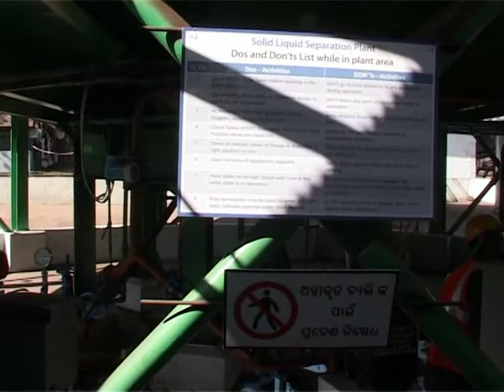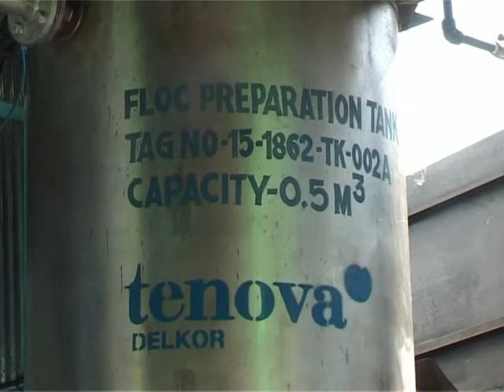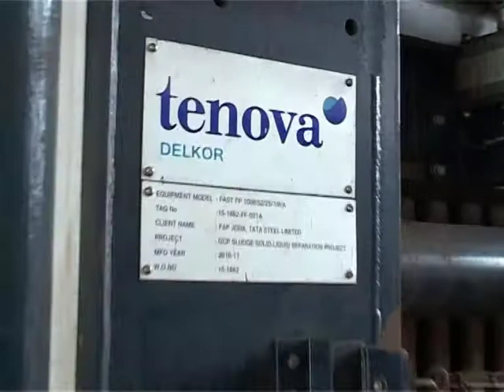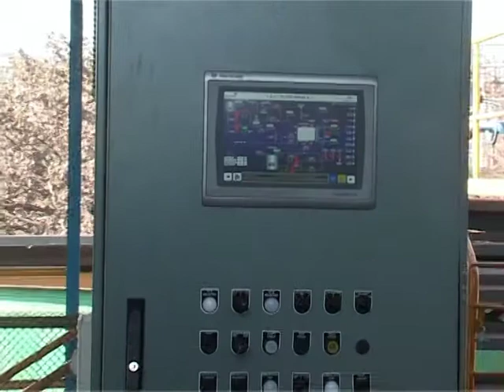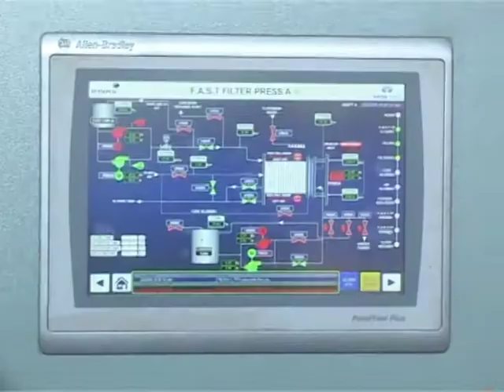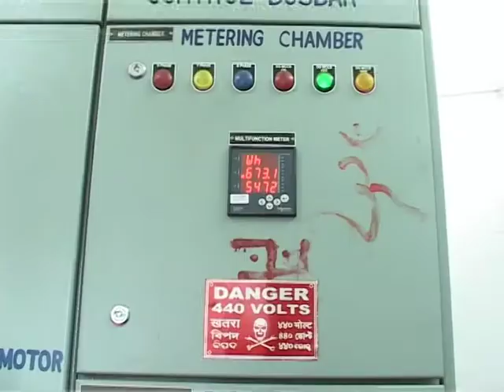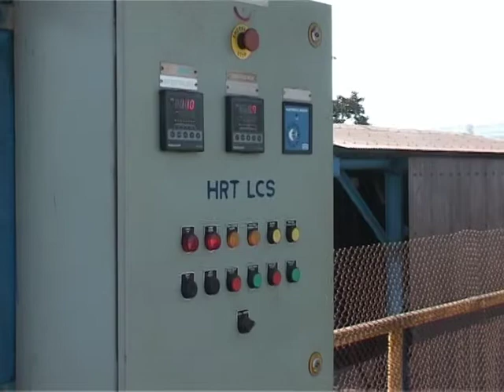SOLID LIQUID SEPARATION AT FERRO ALLOY PLANT JODA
Installation of First Ever GCP Slurry Processing Plant in the Ferro Alloy Industry for recovery of Manganese Rich Sludge & Recirculation of Water.

Tata Steel operates India’s oldest continuously operating Ferro Alloy Plant at Joda which produces 50,400 tons of Ferro Manganese per annum. The plant, set up in 1958, has been continuously upgraded with modern technology to meet and exceed the expectations of the society, regulatory authorities and all its stakeholders.

One such initiative, which was recently commissioned, is the Solid Liquid Separation Unit for the recovery of manganese rich solids and clear water from the Wet Gas Cleaning Plant slurry, a first in the Ferro Alloy Industry in India.

This will avoid any chances of water from sludge pits percolating into ground and contaminating ground water. Water recovered by the processing of the GCP Slurry in the Solid Liquid Separation Unit is fully recycled leading to conservation of water to the tune of ~20 m3 per hour due to efficient dewatering.

Also, the recovery of manganese rich solids gives us the opportunity to recycle the same, post agglomeration, for the production of Ferro Manganese and thus conserve valuable high grade manganese ores and use lower grades of Fe-rich manganese ores, which hitherto could not be used to make Ferro Manganese.

The process used in the Solid-Liquid Separation Unit has been developed in-house by our R&D and a patent applied for.

The plant was inaugurated on 29th January 2018. The plant has been set up at a cost of Rs 8 crores.

The recovery of manganese-rich solids gives us the opportunity to recycle the same, post agglomeration, to produce Ferro Manganese and thus conserve valuable high-grade manganese ores and use lower grades of Fe-rich manganese ores, which hitherto could not be used to make Ferro Manganese/Silico Manganese.

Recovery and recirculation of 20m3/hr of clear water and prevention of possible groundwater contamination.

Also, expenses for an impervious lining of sludge pits ~Rs 2 Cr/year avoided.

The space used by the sludge pits will be used for storage of raw materials enabling the planned expansion in Silico Manganese.